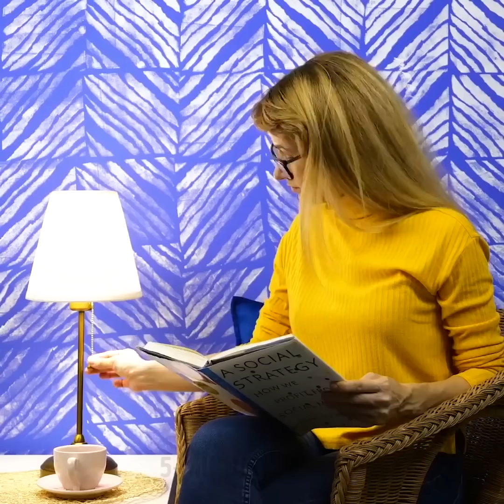特別なアイテムなし！２３のウォールペイントのアイデア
格安！ウォールペイントのアイデア

もし今月の予算が…だけどつまんない壁を素敵にしたい！とお考えの方は、こちらを！つまらない部屋も素敵にするアイデアやテクニックが詰まっていますよ！

壁のペインティングはとっても安いのに部屋を見違えるほど素敵にしてくれます。お好きな色を選んで、デザインを決めて取り掛かりましょう！こちらのDIYのペインティングのアイデアで素敵にお部屋を大変身！

まずは、壁を綺麗にして素敵にペイントしましょう。ペンキがまだ乾かないうちに、コームを使って丸を描いていきます。次のアイデアはもっと簡単！ホウキを使ってストライプを作ります。動画を見て、一緒にやっていきましょう。幾何学模様のデザインも簡単に作れるんです。マスキングテープを使って素敵にデザインしていきますよ。ペイントローラーのカバーを使って素敵にするアイデアも。

ペンキ塗りをする前に、ローラーをロープで巻いていきます。これを使った結果にはきっとびっくりするはず！そしてさらに古着のセーターを使ったアイデアも。袖の部分を切って、ローラーにつけます。とってもクールなデザインの出来上がり。とっても簡単なアイデアに、レンガの模様があります。スポンジを使ってやりますので、動画を見て一緒に挑戦しませんか？包装用のプチプチを使ったアイデアや、輪ゴム、古着のTシャツを使ったアイデアなど、たくさん用意しています。

理想のお部屋にするためのアイデアがたくさん！

00:10 個性的なペインティングのアイデア

01:17モップを使って壁を素敵に

02:22幾何学模様

03:39 春が来た！

05:52 セーターを切っちゃえ！

10:36 激安偽のレンガ模様